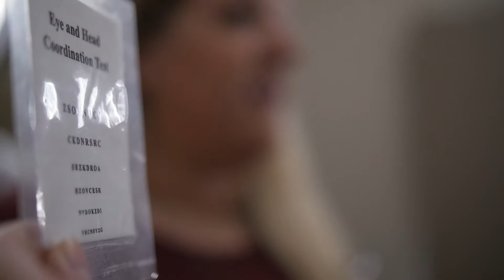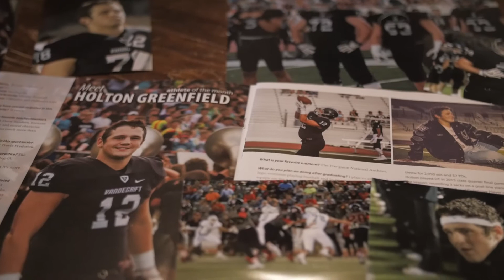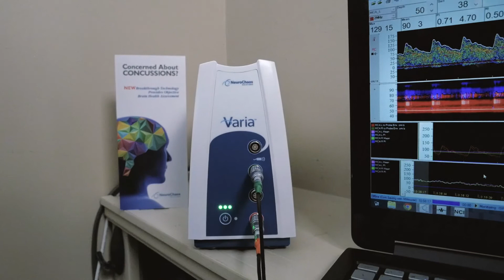Neurochaos Video FINAL YT1080